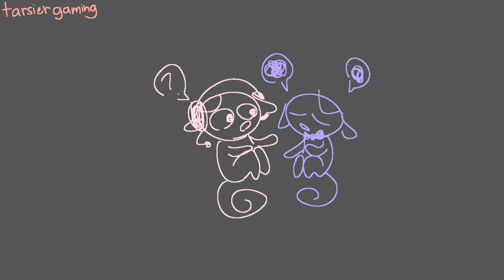hidden in the sand || animatic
These small primates sure do have a lot going on in their lives.
+If you understood the meaning of the song, you'd surely understand what was going on.

To summarize, Skipper (violet tarsier) gets friend-zoned and left behind by Peach due to their attraction to Purity (yellow one). Skipper falls into a depressive state and in the process, meets Tar (light pink one).

This was fun to make and I loved experimenting with the colors.

original song by Tally Hall (super amazing people btw)